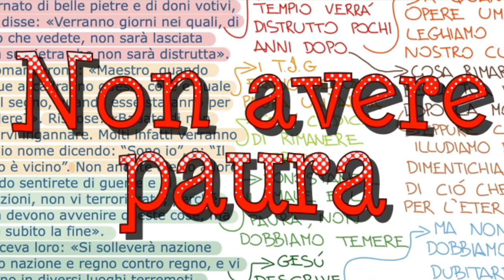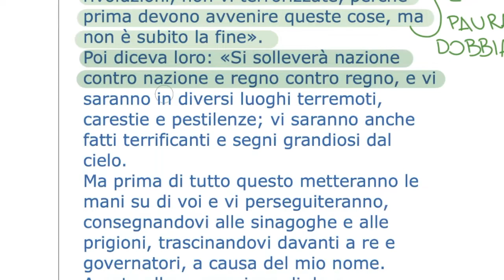Non avere paura (Lc 21,5-19)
LIBRETTO D’AVVENTO 2019

In quel tempo, mentre alcuni parlavano del tempio, che era ornato di belle pietre e di doni votivi, Gesù disse: «Verranno giorni nei quali, di quello che vedete, non sarà lasciata pietra su pietra che non sarà distrutta».
Gli domandarono: «Maestro, quando dunque accadranno queste cose e quale sarà il segno, quando esse staranno per accadere?». Rispose: «Badate di non lasciarvi ingannare. Molti infatti verranno nel mio nome dicendo: “Sono io”, e: “Il tempo è vicino”. Non andate dietro a loro! Quando sentirete di guerre e di rivoluzioni, non vi terrorizzate, perché prima devono avvenire queste cose, ma non è subito la fine».
Poi diceva loro: «Si solleverà nazione contro nazione e regno contro regno, e vi saranno in diversi luoghi terremoti, carestie e pestilenze; vi saranno anche fatti terrificanti e segni grandiosi dal cielo.
Ma prima di tutto questo metteranno le mani su di voi e vi perseguiteranno, consegnandovi alle sinagoghe e alle prigioni, trascinandovi davanti a re e governatori, a causa del mio nome. Avrete allora occasione di dare testimonianza. Mettetevi dunque in mente di non preparare prima la vostra difesa; io vi darò parola e sapienza, cosicché tutti i vostri avversari non potranno resistere né controbattere.
Sarete traditi perfino dai genitori, dai fratelli, dai parenti e dagli amici, e uccideranno alcuni di voi; sarete odiati da tutti a causa del mio nome. Ma nemmeno un capello del vostro capo andrà perduto.
Con la vostra perseveranza salverete la vostra vita».